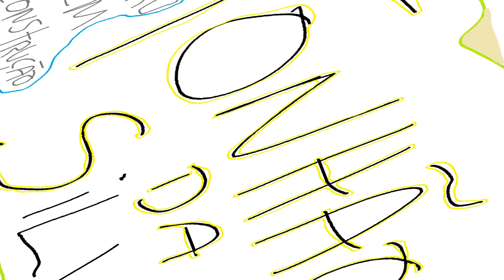GTA 5 ROLEPLAY BRASIL - ASSALTO a LOTERICA da PRAIA! - *deu ruim!?* - (9ª TEMPORADA EP 08)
Fala pessoal, bora assistir GTA 5 ROLEPLAY BRASIL - ASSALTO a LOTERICA da PRAIA! - *deu ruim!?* - (9ª TEMPORADA EP 08)